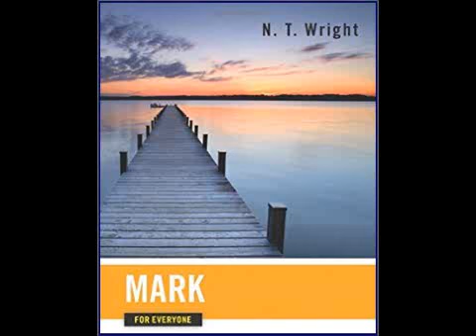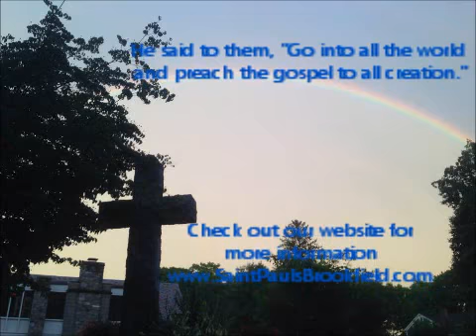Men's Bible Study, Gospel of Mark, Week #14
Men's Bible Study, Gospel of Mark, Week #14, July 25, 2016 at St. Paul's Parish, Brookfield, CT